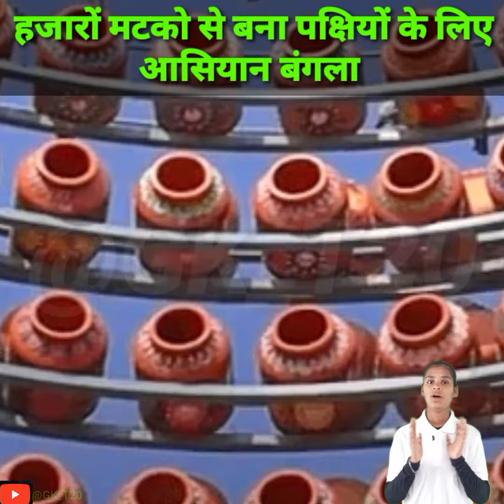से बना पक्षियों के लिए आसियान